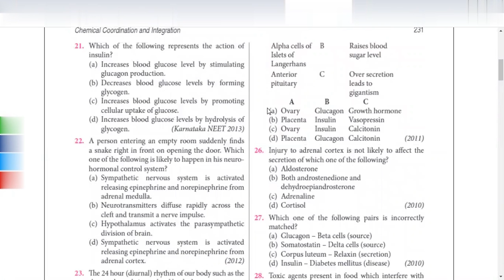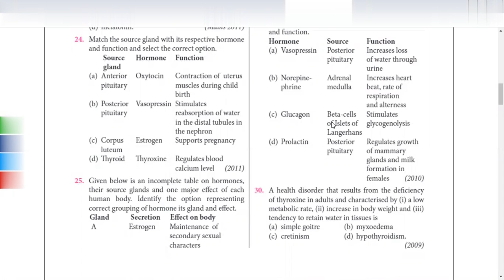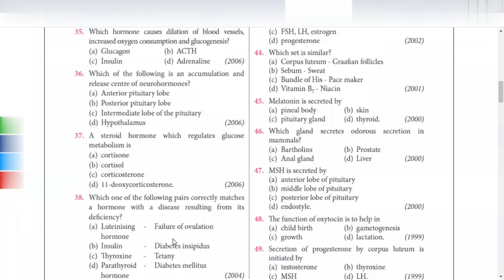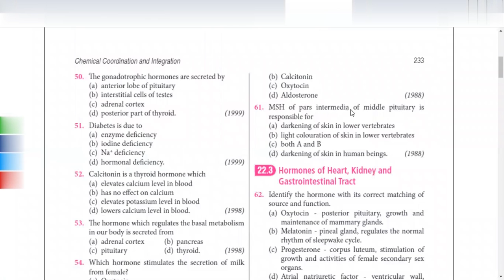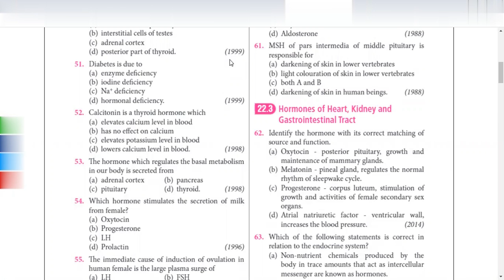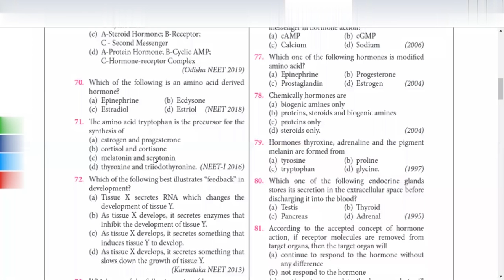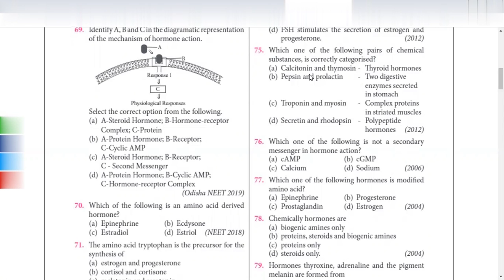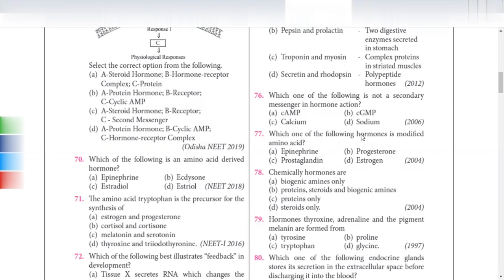crash course chemical control and coordination NEET questions